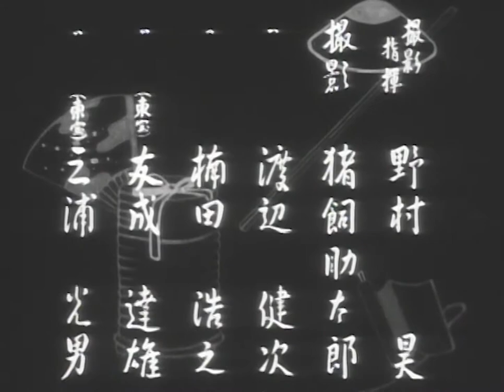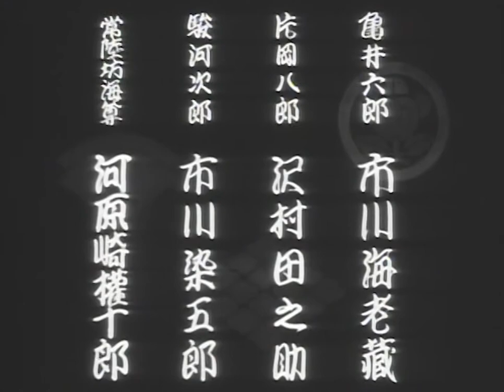Kanjinchō (1943 November, Kabuki-za, Koshirō VII, Kikugorō VI & Uzaemon XV)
This performance of Kanjinchō took place in November 1943 at the Kabuki-za, with the following casting:

Benkei - Matsumoto Kōshirō VII
Togashi - Ichimura Uzaemon XV
Yoshitsune - Onoe Kikugorō VI

All films produced in Japan prior to 1953 are in the public domain due to a 2006 court ruling.